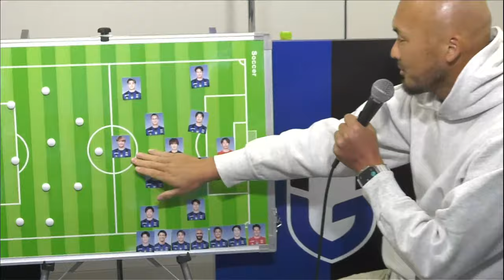【ホームゲームも残り3試合!!】第1部には 福田湧矢選手が登場!!さらに第2部にはガンバ大阪OB 中山悟志 さんが登場します!!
明治安田生命J1リーグ第30節 名古屋グランパス 戦
今回は第1部には#福田湧矢選手が登場!!さらに第2部には
ガンバ大阪OB 中山悟志 さんが登場!!
試合前でもYouTubeライブでお楽しみください！

ガンバ大阪の公式YouTubeチャンネル【GAMBA-FAMILY.NET】へようこそ。
トレーニング動画などクラブオフィシャルのYouTubeオリジナルコンテンツを楽しめるチャンネルです。